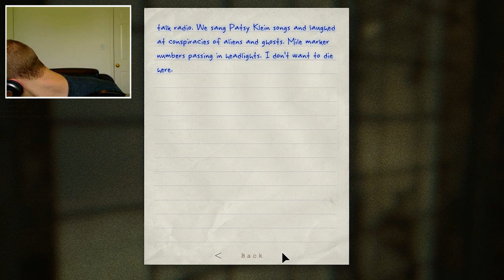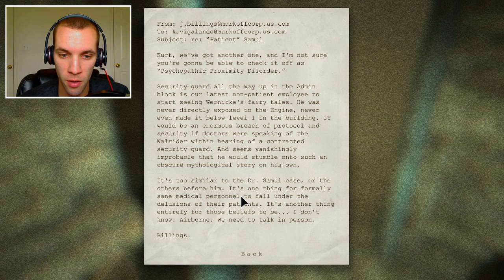Outlast Whistleblower Part 4 - SHOOTIN' HOOPS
In Part 4 of the Outlast DLC titled "Outlast: Whistleblower" we meet some wonderful chaps that just want to play ball... using our head!!
** CLICK "READ MORE" FOR LINKS **

►What is Outlast: Whistleblower?
Outlast Whistleblower is a survival horror video game DLC for Outlast, developed and published by Red Barrels games